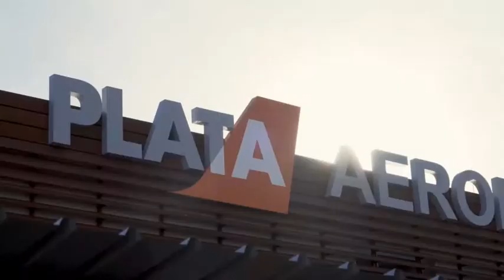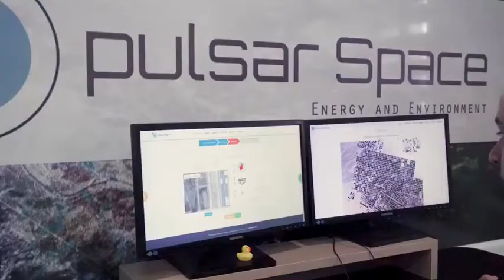Campo a través // 25 de abril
Programa de "Campo a través" para LaTele TV.